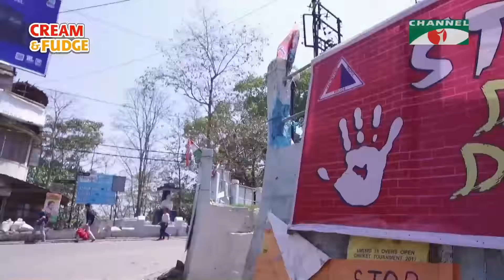Onno Natoker Golpo | Eid Natok 2020 | Ishana Khan | Kollan | Saju Khadem | Chonda | Channel i TV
Drama: Onno Natoker Golpo
Cast: Ishana Khan, Kollan, Saju Khadem, Chonda
Story: Iraj Khan
Director: Sotirtho Rahman

worldwide.